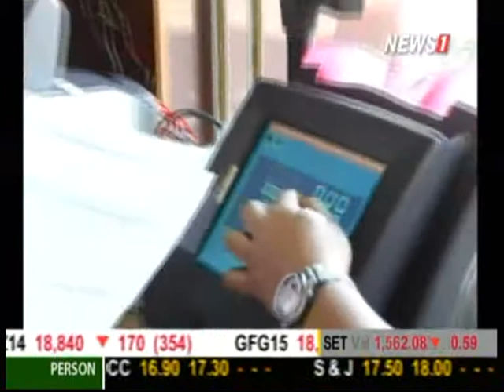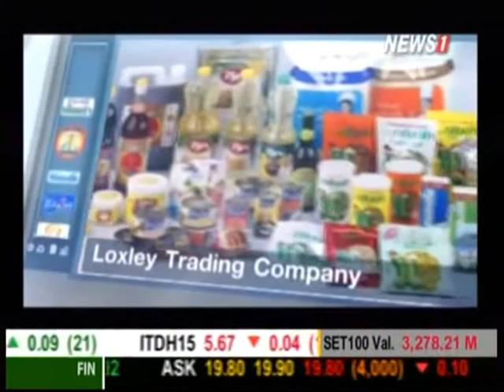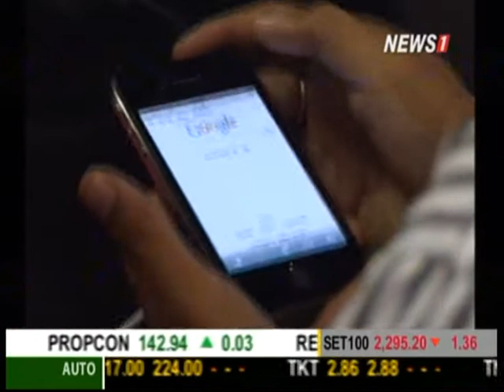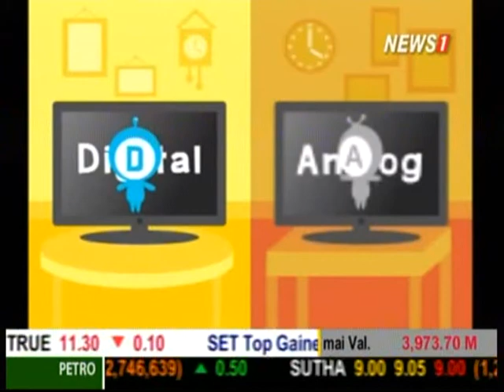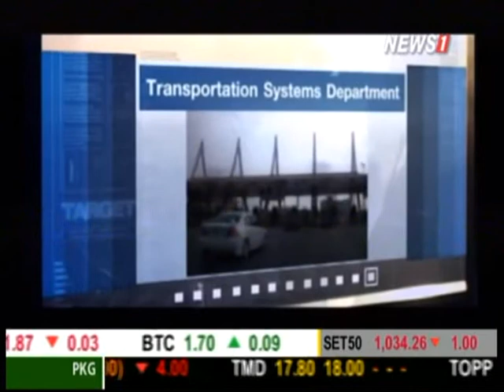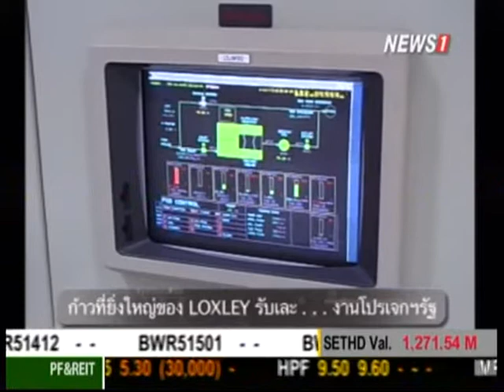inside stock รายได้เเละการเติบโต ของ บมจ.(LOXLEY)